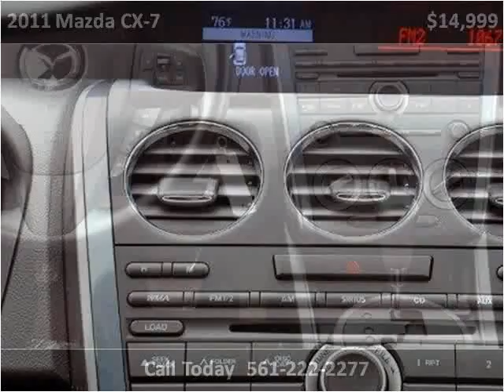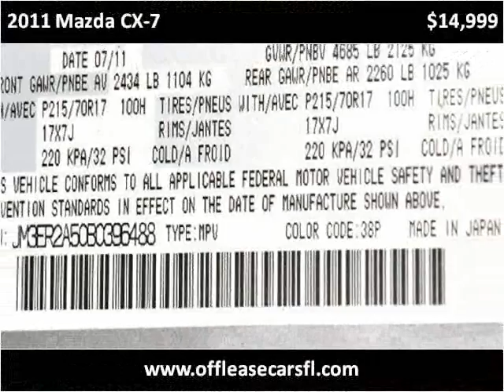2011 Mazda CX-7 Used Cars Lake Worth FL